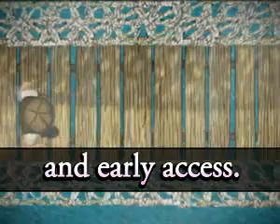Botanica Into the Unknown Collector's Edition